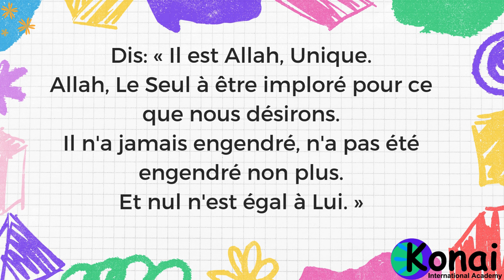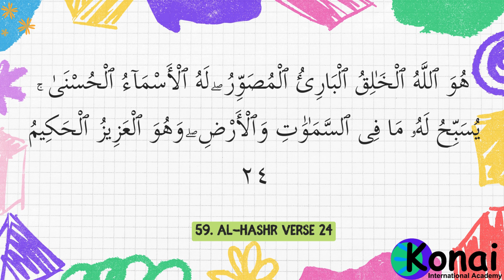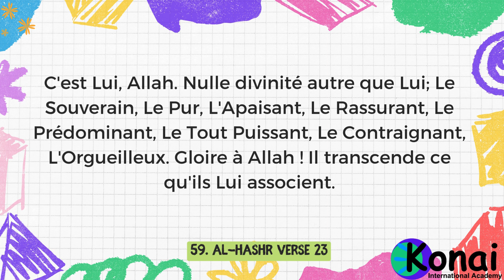Qui est Allah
Apprendre aux enfants qui est Allah.